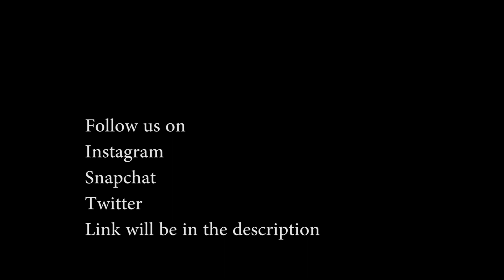SIMPLE MEN'S OUTFITS FOR THE FALL SEASON! | "ME AND YOUR MAMA" Childish Gambino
Simple Men's Outfits for the Fall season

We are back with a new video guys. We keep trying to push the boundaries of our creative process! And bring you guys new outfits.

Jesus : Instagram Snapchat: heeyzues Twitter: @iamjesusblanco